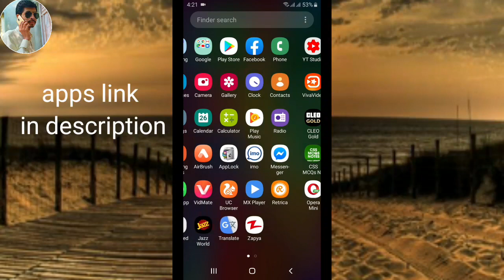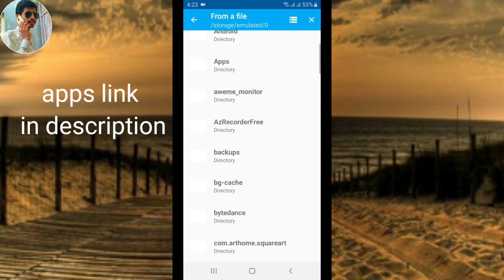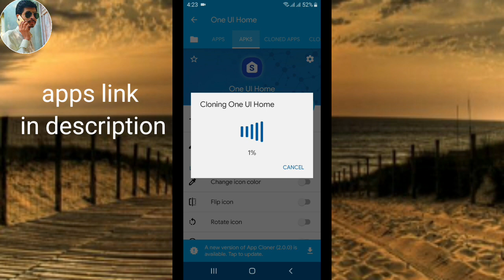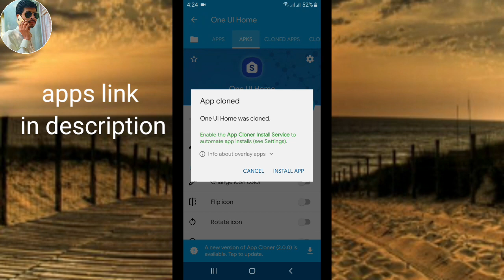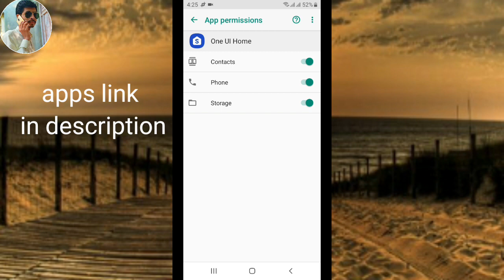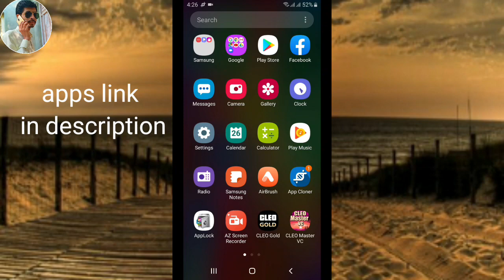How To Install Oneui 2.0 Home On Any Samsung Device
Note: this process works on 9.0
It may not work on 8.0 or 8.1 or others
For only Samsung pie devices.

one ui 2.0 home apk

Apps link

Oneui Home

App Cloner